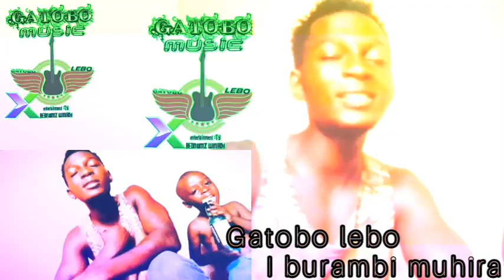sweet -darling by BEDNUMZ WINIBOY ( official music video)